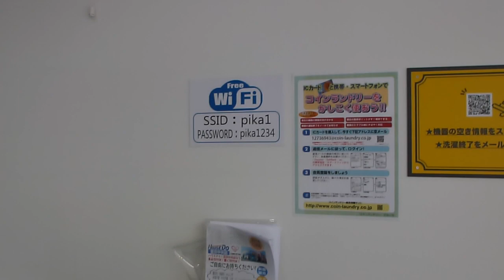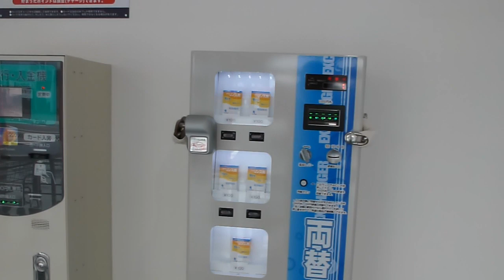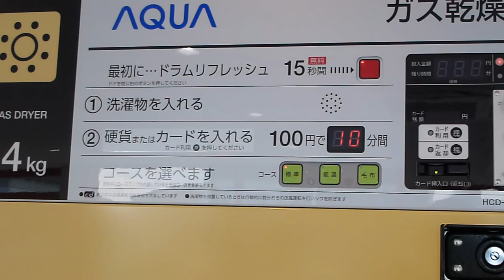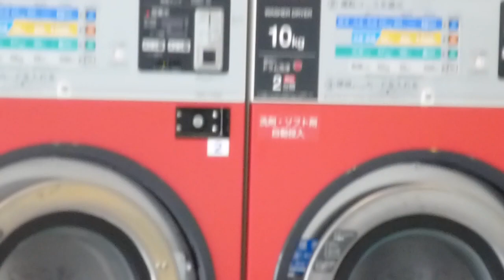Tiệm giặt đồ tự động tại Nhật nên thử sử dụng một lần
Giới thiệu với các bạn một tiệm giặt là tự động tại Nhật. Tiện lợi và sạch sẽ. Bạn có thể cần đến khi cần giặt lượng đồ lớn , giặt chăn ,giặt đồ lông ...